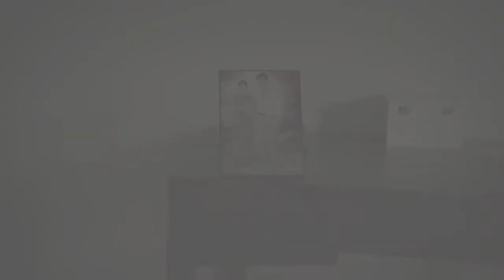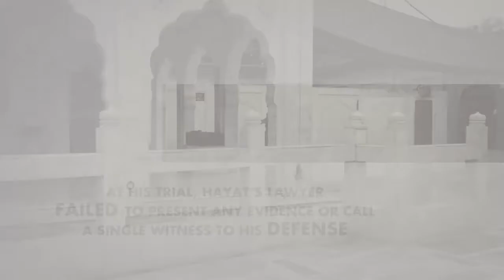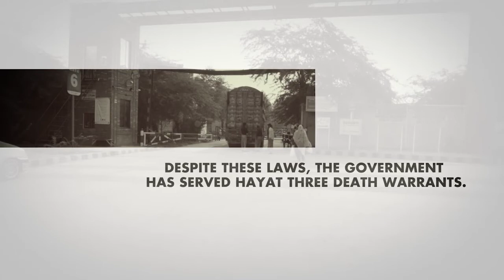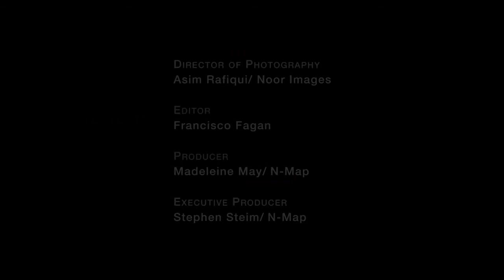Bring It Back: Khizar Hayat’s Story of Death Row in Pakistan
Khizar Hayat’s mental illness led to the murder of his best friend. Unable to understand what he's done or where he is, Khizar was left voiceless when his lawyer remained silent in his defense and he was sentenced an irreversible and unforgiving punishment. Despite widespread acceptance that executing mentally ill is people is unacceptable, mentally ill defendants continue to be sentenced to death.

In collaboration with Justice Project Pakistan’s BringItBack campaign against the death penalty, NMAP documented the stories of families with loved ones who have been executed or are still on death row. Don't stay silent—join Justice Project Pakistan in their efforts to avoid unjust executions and save countless lives.